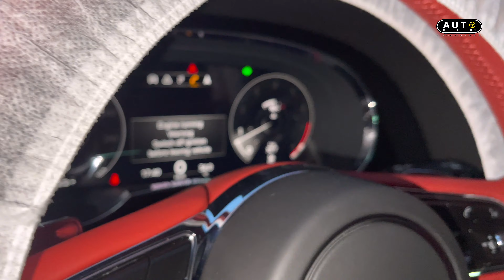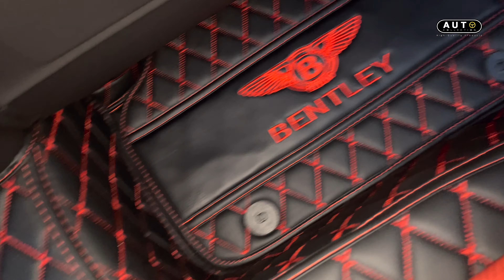Bentley BENTAYGA 2022 (black+red+red)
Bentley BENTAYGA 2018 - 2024